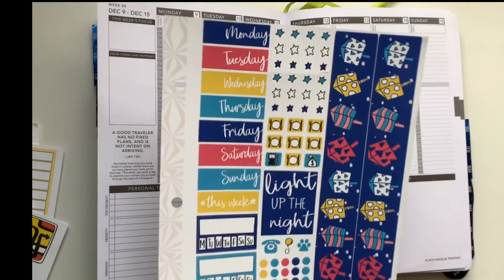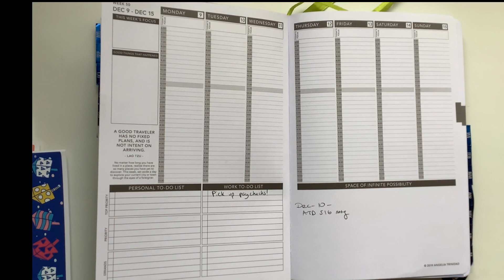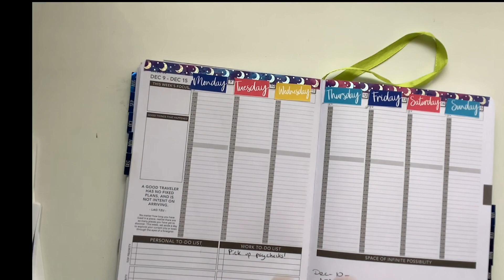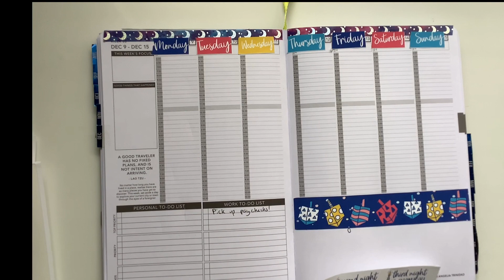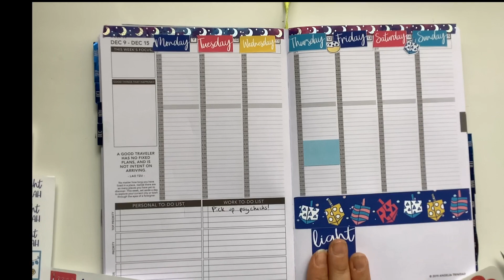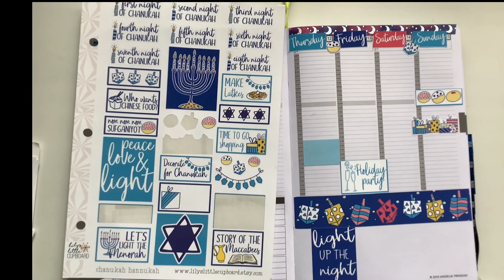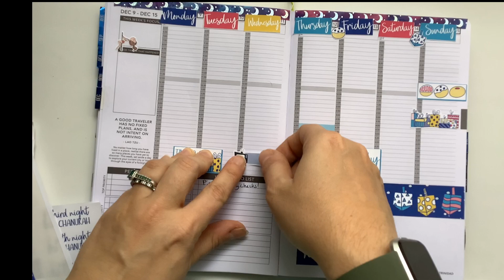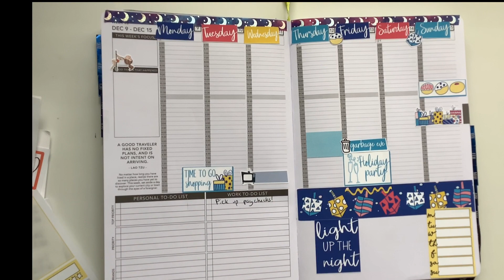Planukkah Episode 1 (Hanukkah Plan With Me) - Passion Planner Small featuring Lily's Little Cupboard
You've heard of Vlogmas, now it's time for Planukkah. Each week I'll be spotlighting a new Hanukkah planner kit (or kits).

This week it's the Hanukkah kit from Lily's Little Cupboard.